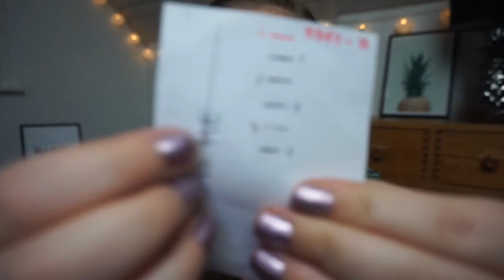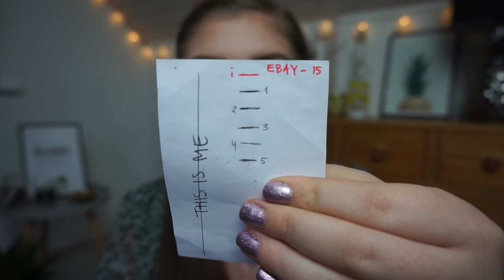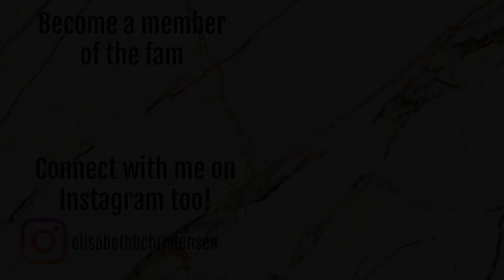THIS IS ME PROJECT PAN | UPDATE 5 // COLLAB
This project is based on the movie "The Greatest Showman" (LOVE!)
So we are working on 10 product - makeup and/or beauty - that describes yourself and/or can be linked to the movie.
Dates: September 28th - March 28th

MY PRODUCTS:
 1) W7 Candy Floss Blush* (DONE)
 2) W7 Matte Dreamer Loose Powder * (DONE)
 3) W7 Sparkle Stay Glitter Primer*
 4) W7 Face Fantasy foundation - Sand* (DONE)
 5) NYX Vivid Brights eyeliner - Purple, blue & green (2 OUT OF 3 DONE)
 6) W7 Night Light*
 7) W7 Hide out consealer - Light* (DONE)
 8) Ebay Lipliner - 15
 9) Gosh Intense lip color
 10) W7 Kiss & Trip Holographic Lipstick - White Hot*